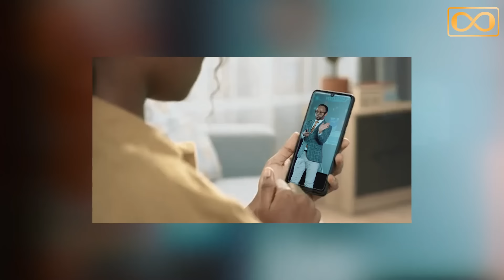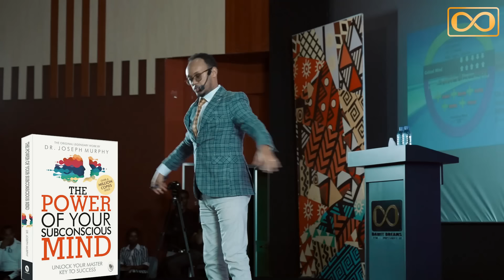እንዴት የምትፈልገውን ነገር በመደጋገም ማሳካት ትችላለህ?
Welcome to the official YouTube channel of Dawit Dreams. Dawit Dreams is a unique company in Ethiopia helping people to first dream their lives and live their dreams. Dawit Dreams is a trainer, life success Coach, consultant, mentor, motivational speaker and author of the amazing book "ትልቅ ሕልም አለኝ"

On our YouTube channel, you will find plenty of life changing videos, motivational speeches and study guides to the book.

language:- Amharic
language :- English